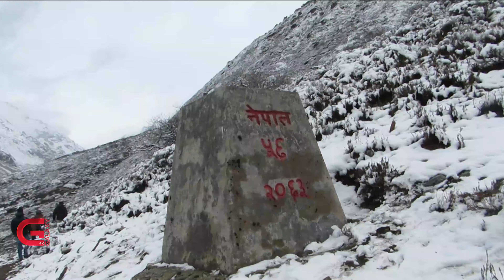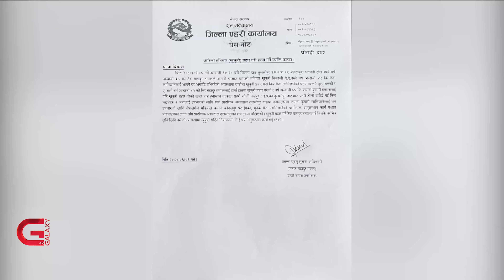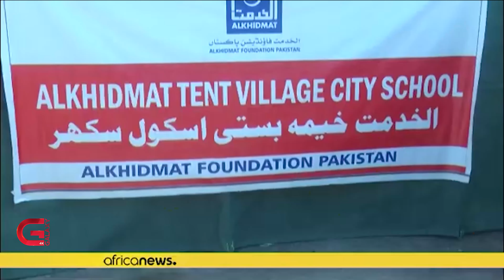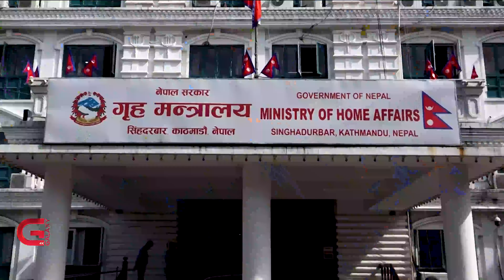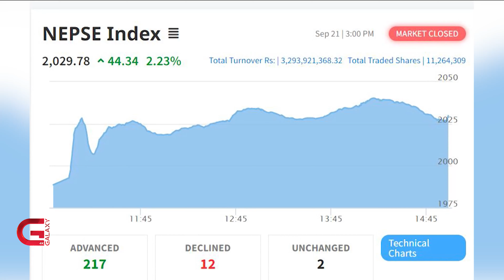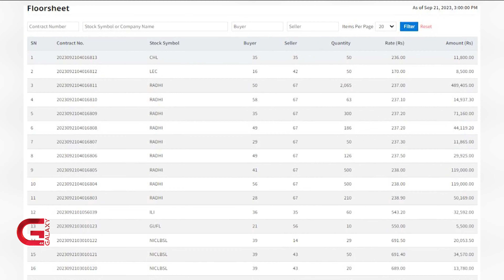के होला उत्तरको उपहार ? । दक्षिणी सीमाको सुर्ता । टिक्ला त क्यानको साझेदारी ? । ‘राहत’ बने आहत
के होला उत्तरको उपहार ? । दक्षिणी सीमाको सुर्ता । टिक्ला त क्यानको साझेदारी ? । ‘राहत’ बने आहत  | Galaxy News Hour | Ashoj 06, 2080

• एक साता लामो भ्रमणका लागि प्रधानमन्त्री दाहाल चीनको हाङजाओमा,
• सरकार र शिक्षकबीचको सहमतिले राहतका शिक्षक भने आहत,
• नेपाल -भारतबीचको सीमानाका व्यवस्थित बनाउन दिएको सर्वोच्चको आदेशको अन्तर्यमाथि छलफल,
• विश्वभर २५ करोड जना भन्दा धेरै बालबालिका विद्यालय शिक्षाबाट बञ्चित,
• क्यानको पूर्वकप्तान पारस खड्का प्रशान्त विक्रम मल्ललाई पराजित गर्दै सचिवमा निर्वाचित